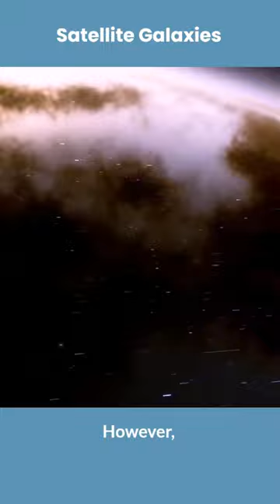satellite galaxies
Satellite galaxies are smaller galaxies that orbit and are gravitationally bound to larger host galaxies. They serve as companions to their host galaxies, playing a crucial role in understanding galactic dynamics and the formation of structures in the universe.

Satellite galaxies come in various sizes and shapes, ranging from dwarf galaxies with only a few million stars to slightly larger galaxies with a few billion stars. They are typically found in the vicinity of larger galaxies, such as the Milky Way and Andromeda Galaxy, but can also be seen around other galactic systems.

The gravitational interaction between a host galaxy and its satellite galaxies influences the dynamics and evolution of both parties. The host galaxy's gravitational pull can affect the orbit, shape, and internal structure of the satellite galaxies. Additionally, the gravitational forces can induce tidal interactions, triggering star formation and shaping the distribution of gas and dust within the satellite galaxies.

Observing and studying satellite galaxies provide valuable insights into the hierarchical nature of galaxy formation and the role of dark matter in galactic dynamics. It is believed that many satellite galaxies contain a substantial amount of dark matter, which helps hold them together and influences their gravitational interactions with the host galaxy.

Satellite galaxies also hold clues about the evolution and assembly of galaxies over cosmic time. By studying their stellar populations, chemical compositions, and spatial distributions, astronomers can infer the history of interactions between satellite galaxies and their hosts, shedding light on the formation mechanisms and evolution of galactic structures.

Understanding satellite galaxies is essential for constructing a comprehensive picture of the universe's large-scale structure and the intricate web of interactions between galaxies. Their study continues to contribute to our knowledge of galaxy formation, the nature of dark matter, and the complex dynamics that govern the cosmos.